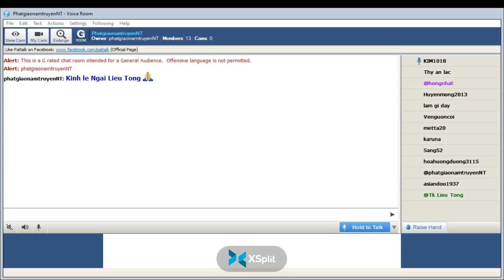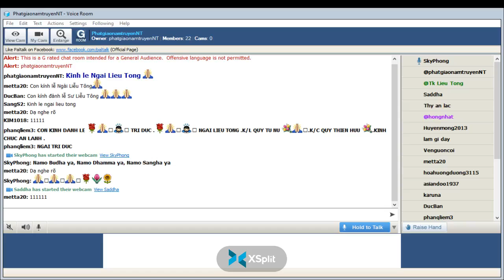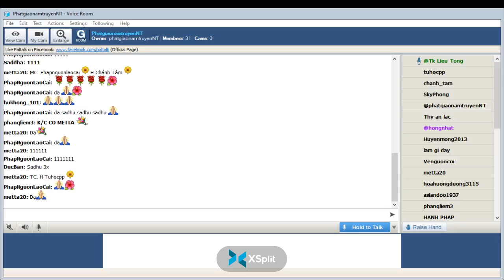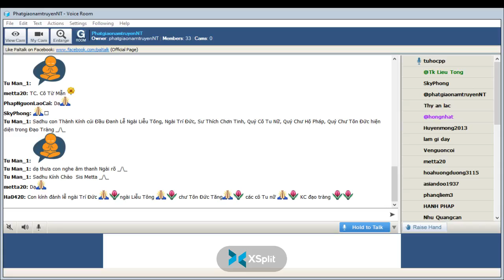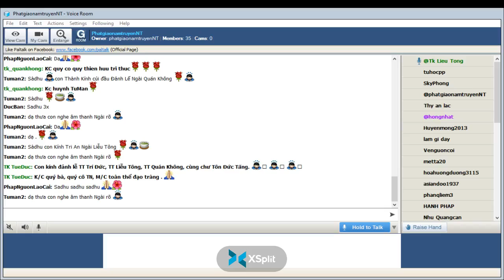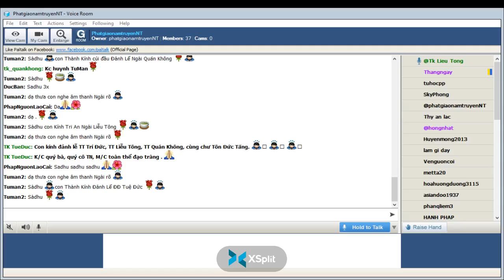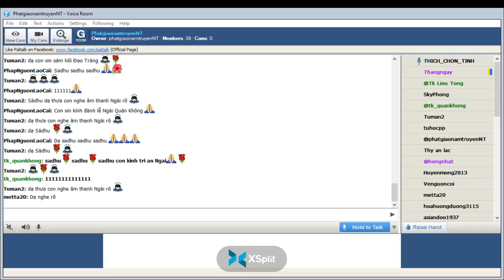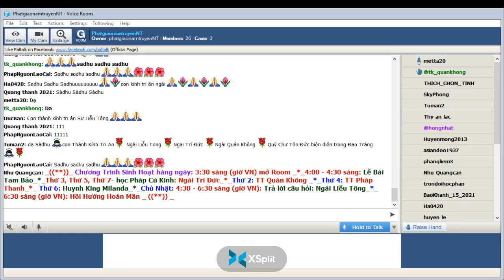PhatgiaonamtruyenNT Chủ Nhật Mar 13-2022. Ngài Liễu Tông Trả Lời Phật Pháp